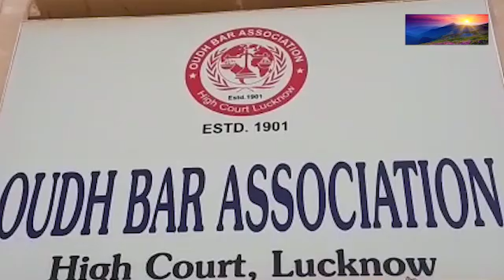हाईकोर्ट के वकीलों ने किया कार्यबहिष्कार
लखनऊ। राजधानी स्थित हाईकोर्ट के वकीलों ने आज कार्यबहिष्कार किया है। अवध बार एसोसिएशन ने आज अपनी विभिन मांगों को लेकर आज कार्य बहिष्कार किया है। अवध बार एसोसिएशन के मीटिंग हॉल में कल एक मीटिंग बुलायी गयी थी जिसमें अलग-अलग मुद्दों पर बात की गयी। बार एसोसिएशन के अध्यक्ष और सचिव के नेतृत्व में आयोजित इस बैठक में आज कार्यबहिष्कार करने का निर्णय लिया गया था।